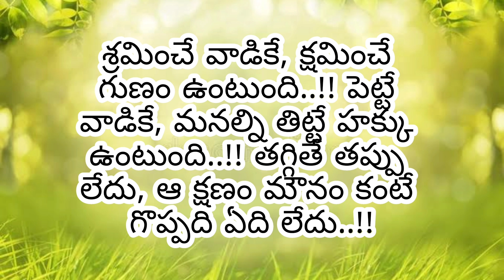Manchi matalu in telugu | Jeevitha satyalu | inspirational quotes in telugu| life quotes| quotations